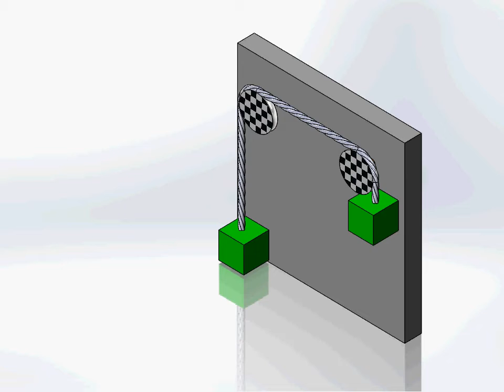balance - solidwork motion